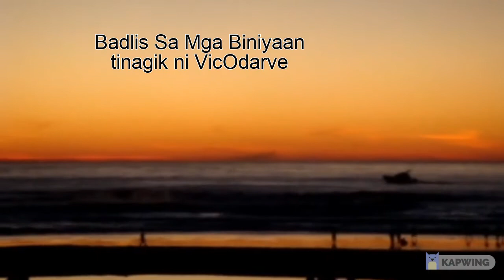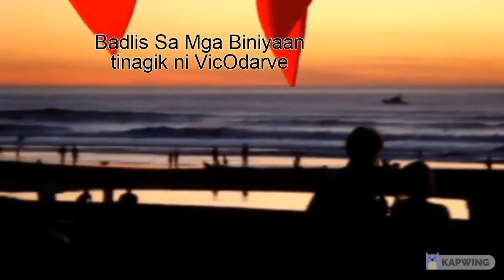Badlis sa Mga Biniyaan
A poem in boholano or cebuano.